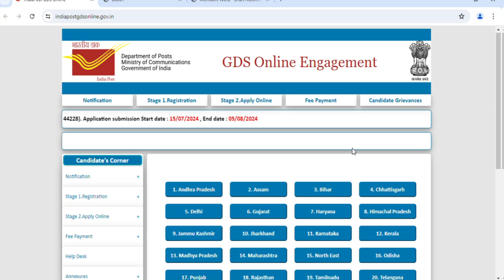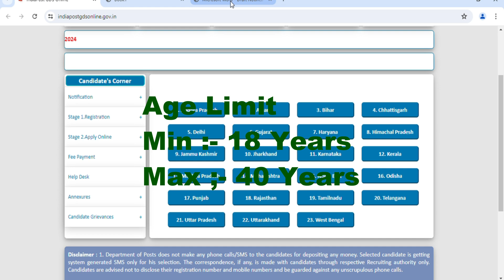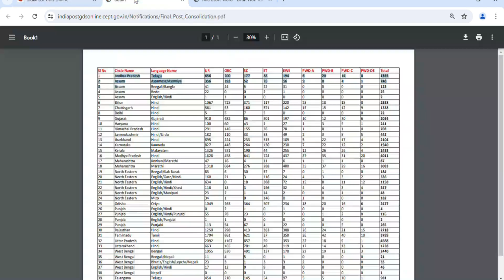India Post GDS Recruitment 2024 | GDS New Vacancy 2024 | Gramin Dak Sevak Vacancy | Apply Now Online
indian post office GDS online form fill up 2024
gds new vacancy salary
gds new vacancy apply online
Form Fill Up Kaise Kare
Latest notification
new vacancy update
govt vacancy new notification
Bumper Bharti 2024
Online form kaise bhare
How to appy online

1. Application Notification
2. How to Apply
3. Eligibility Criteria for
4. Educational Qualification in
5. Some Important Dates of
6.Application Fee for
7. Age Limit for
8. Last Date of
9. Selection Process of
10.Exam Syllabus & Pattern of

Topics Related to My Channel :- 👇
Govt Jobs 2024
New Jobs Updates
Railway Latest Recruitments
SAIL Recruitments
TATA Steel Plant Recruitment
DRDO Recruitment
Coal India Jobs
NCL CIL Recruitment